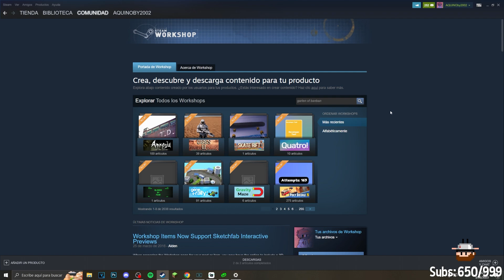AQUINO Y LOS WEBONES GRITAN RARO